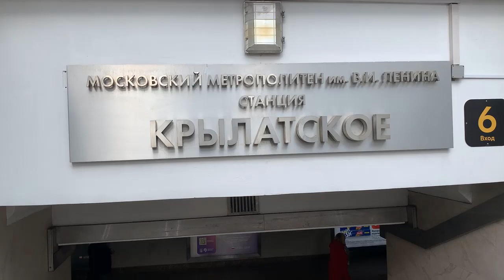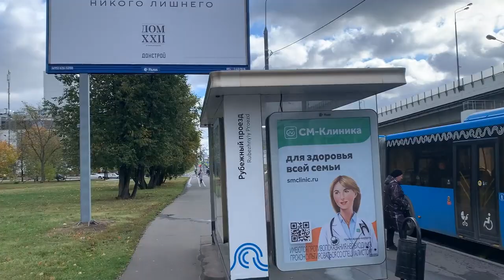Walk along Osenniy Boulevard, Rublyovskoye Highway and Krylatskaya Street from M Krylatskoye to Mol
Walk along Osenniy Boulevard, Rublyovskoye Highway and Krylatskaya Street from M. Krylatskoye to Molodezhnaya